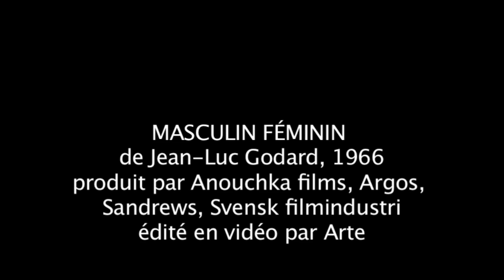Seance10 Exo2 7MasculinFeminin